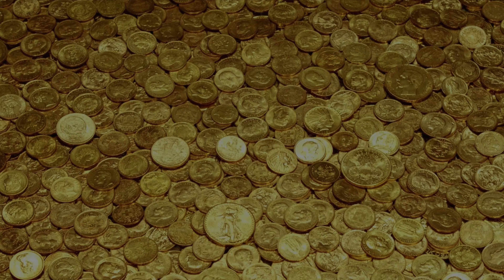Waterproof 3" Dquad Mini LRX - Testing Out FPV Worry Free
Testing Out FPV Worry Free for the first time on my Dquad Mini LRX, I thought it was a good time to do my first vlog...

I have to say, I'm super impressed with this coating, and I'll be adding it to the rest of my fleet as an added layer of protection... This stuff goes on pretty thick and settles into all the little spaces, it's legit! I've put about 6 packs through the rain the other day, and everything worked perfectly!

The Dquad Mini LRX is quickly becoming one of my favorite flyers now. Its got all the power and balls that my 5"s have, and all the tiny tiny that I want from a micro. I fly freestyle with it, cinematic style, and I can whoop it up indoors, and now in the rain! What can't I do with this frame?!

Rogue-13
AUW - @275 grams
Frame - Dquad Mini LRX
Motors - Brother Hobby Avenger 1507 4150kv
Flight Stack - Hobbywing F7
Betaflight - 4.2.11 - RPM Filter - Dynamic Idle
RC Link - TBS Crossfire
Video Link - DJI Fpv System
Goggle Strap - Fatstraps FPV Custom 2" Strap
Props - Gemfan Flash 3052-3
Batteries -China Hobby Line 4s 650mah
Radio - TBS / Ethix Mambo
Antennas - TrueRc Stubbies / TrueRc Xair
HD Cam - Hero 9 Black - 4k30 / BMC3D Mount

Songs: 40 Winks

My Betaflight 4.2 / 4.3 Community Presets Repo: Branch - FpvRogue-Presets